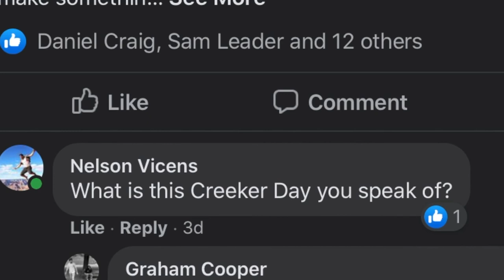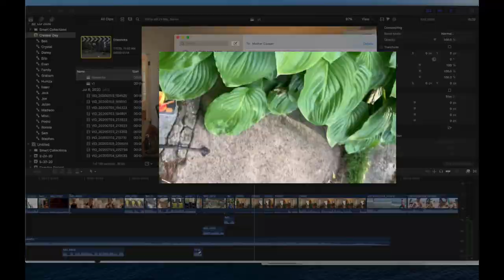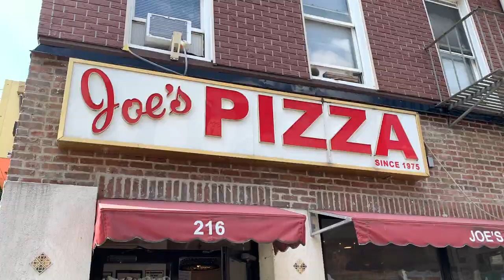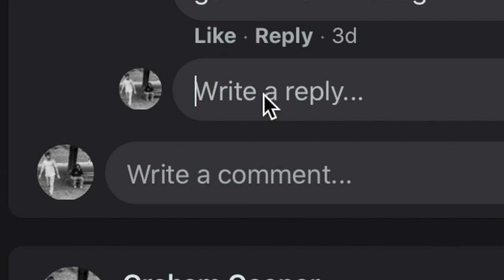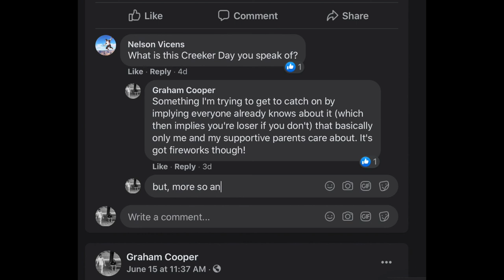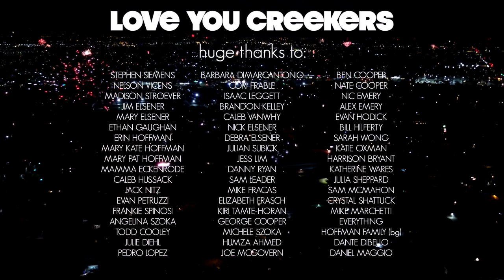Creeker Day 2020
Gia Margaret - apathy
Lazlo Bane - Superman
Zephyr Quartet - Our Lovely Star
Tara Jane O'Neil - The Lull the Going